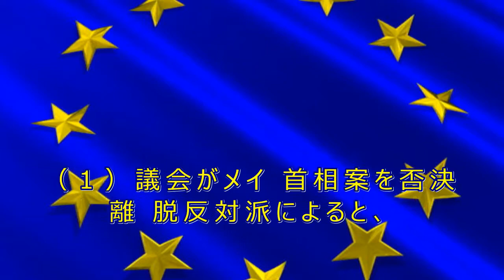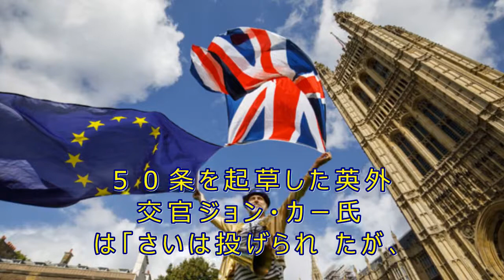英ＥＵ離脱、国民投票やり直しへの道筋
［ロンドン　１６日　ロイター］ - メイ英首相が欧州連合（ＥＵ）と合意した離脱協定の素案が国内で激しい反発を浴びたことで、離脱の是非を問う英国民投票やり直しの可能性が関心を集めるようになった。

２０１６年６月２３日の国民投票では、離脱支持が５２％、残留支持が４８％だった。以来、離脱反対派は国民投票再実施の可能性を探り続けてきた。

メイ首相は再実施を繰り返し否定し、野党労働党のコービン党首も否定的な見解を示している。

考え得る再実施のシナリオを以下にまとめた。

（１）議会がメイ首相案を否決

離脱反対派によると、国民投票再実施への第１歩はメイ首相の離脱協定案が議会で否決されることだ。

与党保守党内の造反議員の多さと、閣外協力している北アイルランドの民主統一党の怒りを考えると、労働党から多数の支持が得られたとしても可決は難しそうだ。

国民投票再実施を掲げる団体「人民の投票」の副会長、ヒューゴ・ディクソン氏は「否決は合意なき離脱への突進を意味しない。国民投票が実施され、ＥＵ残留の選択肢が示される可能性が非常に高いということだ」と話す。

（２）英国の政治危機

メイ首相案が否決されれば、英国政治の混迷は深まるだろう。

ジョン・メージャー、トニー・ブレア、ゴードン・ブラウンという首相経験者３人は、国民投票の再実施が危機解決への道だと述べている。

ブレア氏は先月ロイターに「ブレグジット（英国のＥＵ離脱）を止めるのは可能だと、今でも信じている」と語った。

保守党同様、離脱を巡り分裂している労働党は、メイ首相案が否決されれば総選挙を模索する可能性を示唆した。しかし総選挙実施には下院議員６５０人の３分の２の賛成が必要だ。

もう１つの道筋は、政府への不信任動議が可決されることだ。可決から新政権への信任投票まで１４日間の猶予期間が設けられているが、信任されない場合には約１７営業日以内に総選挙を行う必要がある。

離脱派は、労働党が総選挙実施に失敗するとみている。

（３）議会が主導

総選挙、首相交代、ＥＵとの再交渉といった試みが次々と失敗し、数週間にわたる危機を経て、議会はようやく国民投票の再実施を要求することになる。

正確な手続きははっきりしないが、議会は時局を打開するため、再実施を求める動議を採決する可能性がある。その後、実施を定めた法案を可決する必要がある。

（４）ＥＵに猶予期間を要請

ＥＵ離脱は２０１９年３月２９日に予定されているが、国民投票の実施には何カ月も要するため、ＥＵに猶予期間を要請する必要が出てくる。

この場合の焦点は、離脱手続きを定めたＥＵ基本条約第５０条の発動を英国が撤回できるかどうかだ。

第５０条が使われたのは初めてなので、撤回の可否について法律家の見解は分かれている。ただ、５０条を起草した英外交官ジョン・カー氏は「さいは投げられたが、不可逆ではない」と述べて撤回は可能だと主張している。

ＥＵの最高裁に当たる欧州司法裁判所は２７日、英国のＥＵ離脱手続きについて審理し、同国が一方的に離脱決定を撤回できるかどうかを検証する。

（５）新たな国民投票の結果は

はっきりしない。

離脱派の多くは、国民投票を再実施すれば英国は史上最悪の憲政上の危機に陥り、大混乱の引き金を引く可能性さえあると訴えている。

世論調査や学術調査によると、国民の意見は２分したままだが、２万人を対象とした今月の調査によると、国民投票では残留派が勝利しそうだ。

しかし再投票でも離脱派が勝利すれば、英国は離脱しなければならないことが確定する。

（６）投票用紙の質問項目をどうするか

もちろん、はっきりしない。

運輸担当閣外相を今月辞任したジョー・ジョンソン氏は、兄の強硬離脱派ボリス・ジョンソン前外相とは正反対の残留支持派だ。そのジョー・ジョンソン氏は（１）メイ首相の離脱案に則って離脱する（２）ＥＵとの合意なしで離脱する（３）現行のＥＵ加盟規則に従い続ける（残留する）──という３つの選択肢を示すべきだと述べている。

しかし離脱派は、離脱についてだけ２つの選択肢を示すと、離脱票が割れて不利だと主張している。

（７）ＥＵは歓迎か

世界第５位の経済大国である英国が戻ってくるとなれば、大半のＥＵ指導者は間違いなく歓迎するだろう。

トゥスクＥＵ大統領はこのほど、ＥＵはブレグジット撤回の用意ができていると述べた。マクロン仏大統領は、英国の気が変わる可能性はまだあると示唆した。

（８）国民投票反対の主張

国民投票再実施に反対する人々は、国民が今度は残留を選んだとしても、問題は何ひとつ解決しないと言う。

離脱派は第３回投票を求めるだけだろう。独立独歩で行くか、それともＥＵと手を携えるかという問題は、英国が大英帝国の座を失って以来、この国を悩ませ続けてきた問いだ。